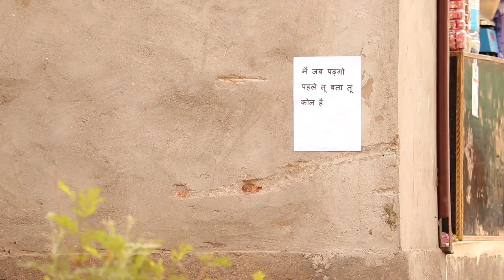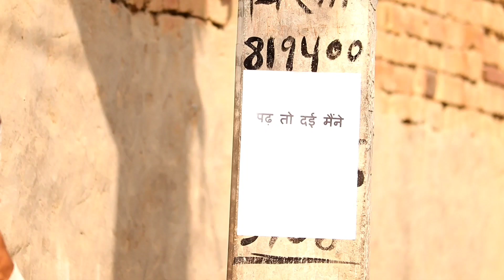दामों चला दिल्ली | damo ki comedy |damoh chacha comedy | desi vines |comedy master 🤣 😆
hello dosto hamari video kaise lagi feedback प्लीज़

Actor =damo chacha
Actor =jhootharam
Actor =dhanny tau
Actor =pajamma

Edit box damo chacha new comedy,damo chacha new comedy 2022,damo chacha new comedy 2021,damoh chacha ki comedy
damoh chacha,damoh chacha ki video
दामो चाचा कॉमेडी,damoh chacha comedy
damo chacha video,damoh ki comedy,
damoh ki film,damo chacha ki new comedy
kalua bhaiya,kalua,kalua ke film,kalua ka film,kalua ki comedy,kalua comedy
tunda comedy,tunda comedy new video
tunda ki comedy,tunda,tunda ki new comedy,tunda comedy new video 2022
hurr comedy,hurr comedy new video
hurr comedy kalua ki shaadi,hurr comedy new video 2022hurr comedy new video 2021,hurrr comedy,hurr comedy new video 2020,hurr comedy tunda,hurr comedy new
hurr comedy old video, Editing